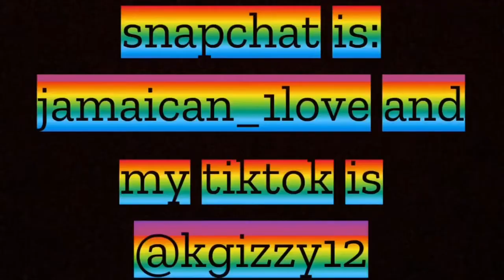These sisters butchered a goat, but I want a plate 🤣😭